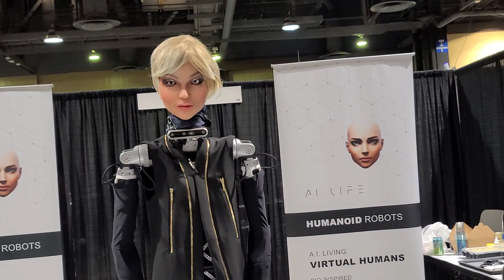Xoxe the AI robot at the ANA XPRIZE Robotics Competition Team Garages and Expo Floor 2022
Long Beach Sports Arena

Bipedal robots is hard, AI robots is hard.

A little question and answer session at the ANA XPrize.

This XPrize competition was a very good one.